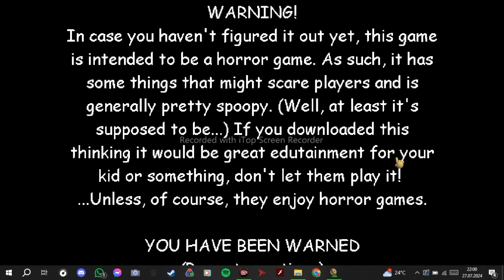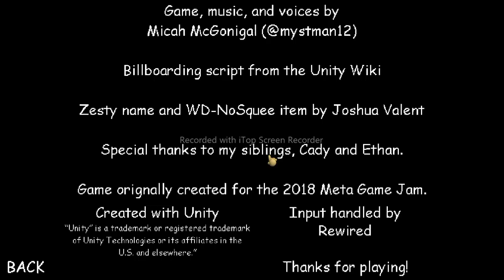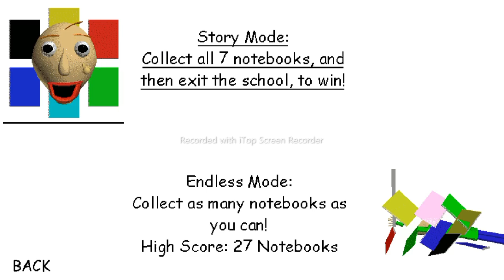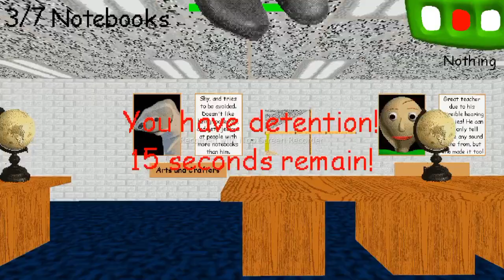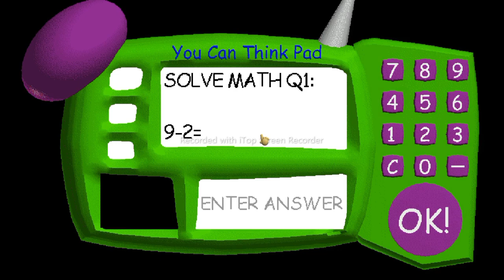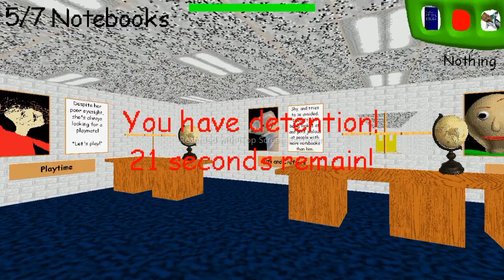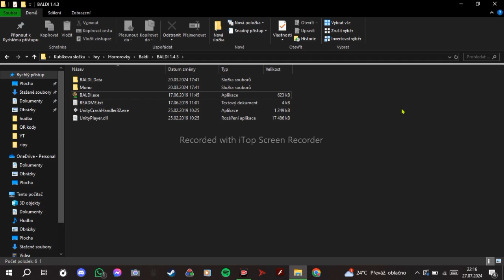Nejdivnější horrorovka?! Baldi's basics #1 díl